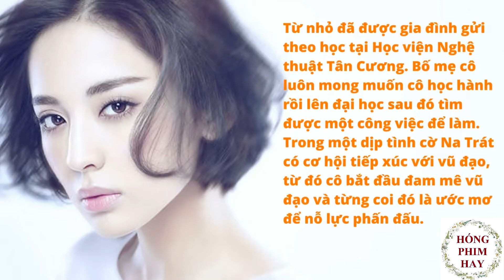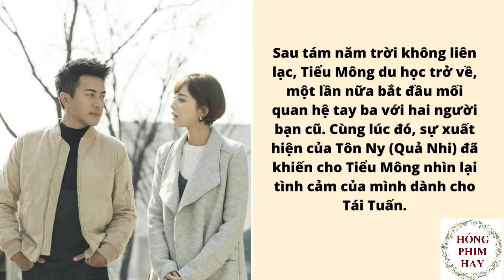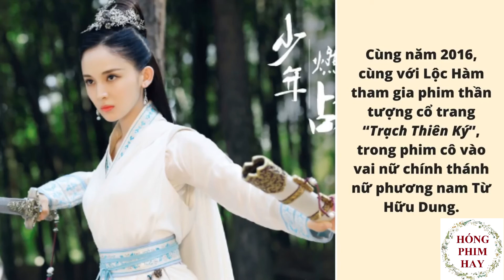Tiểu sử diễn viên Cổ Lực Na Trát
Mời các bạn Đăng Ký Thành Viên để xem những video mới nhất, hấp dẫn nhất trên kênh Hóng Phim Hay.
Chúc các bạn có giây phút thư giãn thoải mái, vui vẻ.